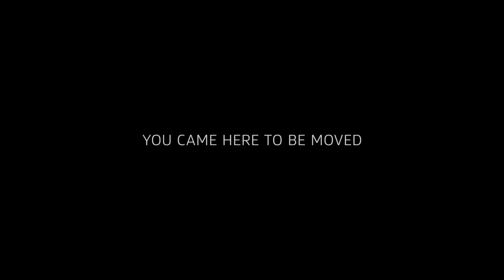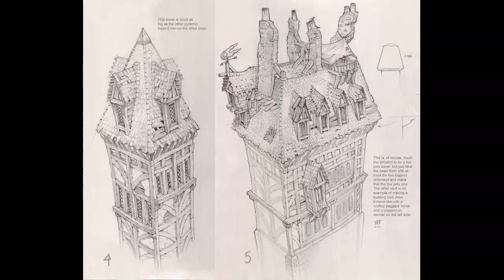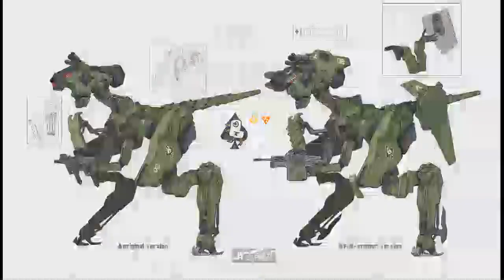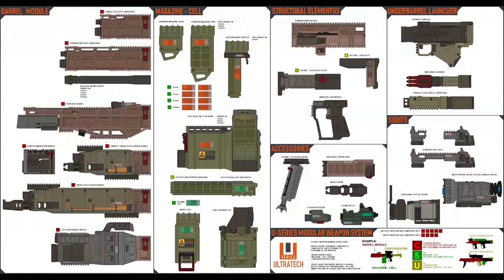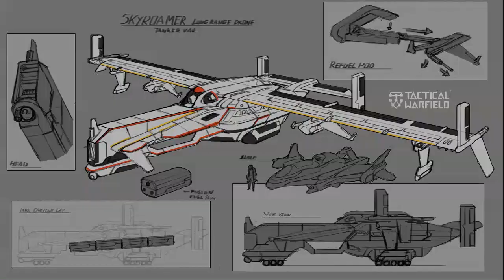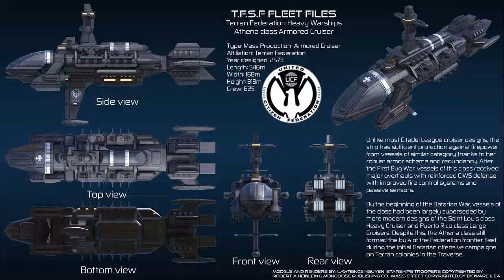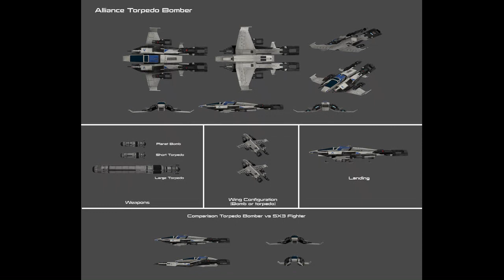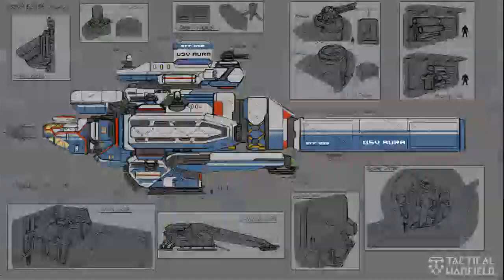DJ UNI - for you paradise final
ACTUAL MUSIC TRACK!!!
AUDIO ALIEN PICTURES. DJ UNI SOUNDS
JANUARY 2021 MUSIC TRACK